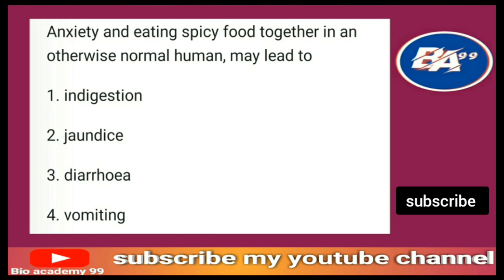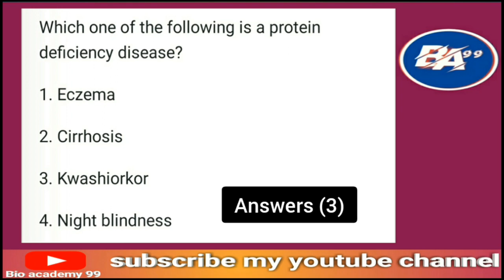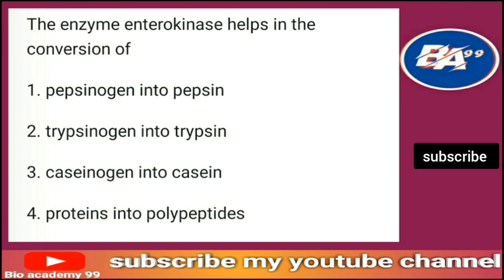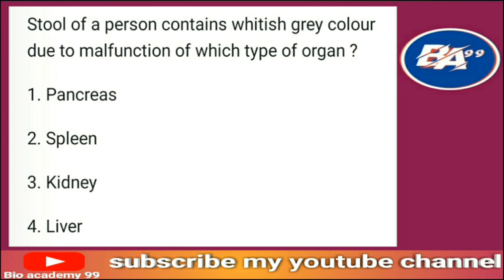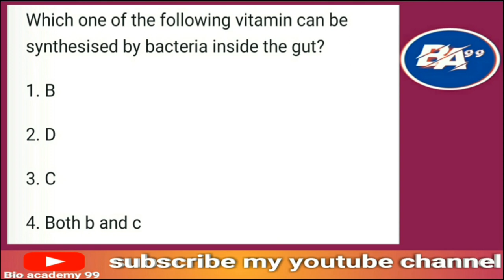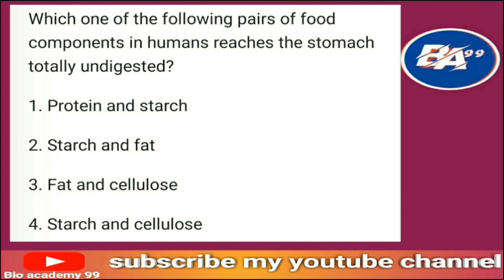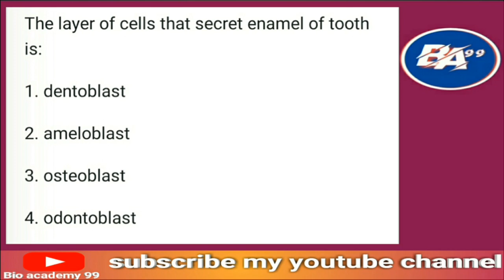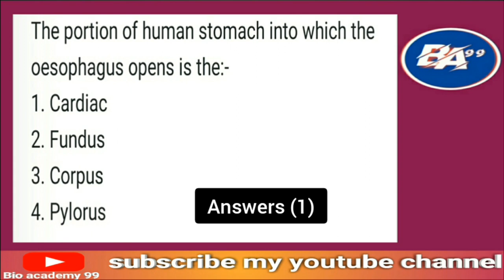chapter digestion and absorption class 11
chapter digestion and absorption class 11 | digestion and absorption chapter

explain chapter digestion and absorption class 11
class 11 biology chapter digestion and absorption one shot
class 11 biology chapter digestion and absorption by ritu rattewal
class 11 biology chapter 16 digestion and absorption by ritu rattewal
class 11 biology chapter 16 digestion and absorption ncert explanation
class 11 biology chapter 16 digestion and absorption ncert
class 11 biology chapter 16 digestion and absorption ncert based questions
class 11 biology chapter 16 digestion questions
class 11 biology chapter 16 digestion questions and answers
biology questions answers chapter digestion and absorption
biology questions answers chapter digestion and absorption class 11
neet biology chapter digestion and absorption
neet biology chapter digestion and absorption questions
neet biology chapter digestion and absorption questions and answers
neet chpter digestion and absorption
neet questions from chapter digestion and absorption
neet questions from digestion

neet questions from digestion and absorption ncert highlights
neet question bank digestion and absorption
neet question bank digestion ncert solutions
ncert based biology mcq for neet
ncert based biology mcq for neet 2022
ncert based biology mcq for neet book
ncert based biology mcq for neet app
biology questions answers

biology important questions and answers class 12 state board
biology imp questions and answers 2022 class 12
biology class 12 important questions and answers 2022 up board
biology question
biology ke question
biology ke question answer
biology ke question answer 12th class
biology ka question answer objective
12th ka biology ka objective question answer
12th ka biology ka objective question answer in english
12th ka biology ka objective question answer in english medium
biology questions in english
general biology questions in english
biology general knowledge questions and answers in english
biology general knowledge in english
biology basic knowledge in hindi and english
biology basic knowledge for neet
biology basic mcqs with answers
biology basic mcq
biology quiz questions in english
biology important gk questions in english
neet biology most expected questions 2022
neet biology most expected questions 2022 in english
neet biology questions in english
neet biology mcq questions in english
neet biology multiple choice questions
neet biology multiple choice question
neet biology mock test
neet biology mock test chapter wise free
neet biology mcq book
best biology mcq book for neet 2022
best biology mcq book for neet 2023
best book for neet biology mcq practice 2023